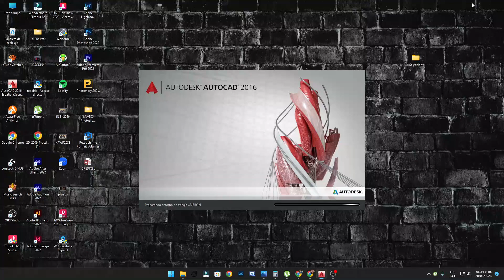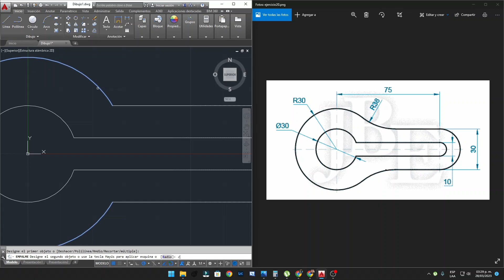AUTOCAD EJERCICIO 20